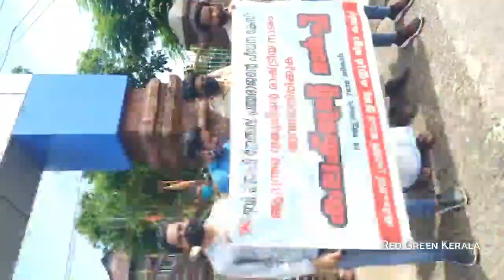കാലം സാക്ഷി | നീതി ഞങ്ങൾ നടപ്പാക്കും | Palathayi case | Campus front collectorate march